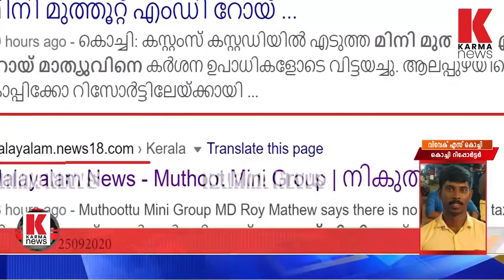മിനി മുത്തൂറ്റ് എം.ഡിയെ കസ്റ്റംസ് പിടിച്ചത് മാ മാ മാധ്യമങ്ങൾ മുക്കി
മിനി മുത്തൂറ്റ് എം.ഡി അറസ്റ്റിലേക്ക്, കസ്റ്റംസ് ചോദ്യം ചെയ്തു, നികുതി വെട്ടിപ്പും അനധികൃതമായി വിദേശത്ത് നിന്നും സാധനങ്ങൾ കടത്തിയതും, വാർത്ത മുക്കിയും, ഇട്ട വാർത്ത് ഡിലീറ്റ് ചെയ്തും മ..മാ മാധ്യമങ്ങൾ